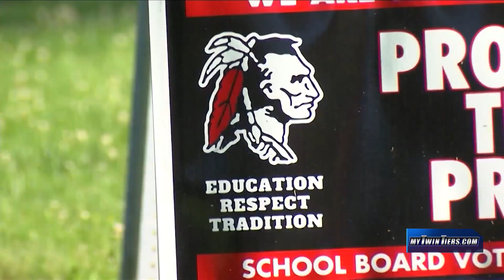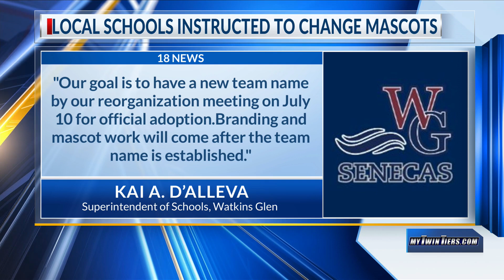NYS can no longer use Native American names, mascots and logos for schools districts